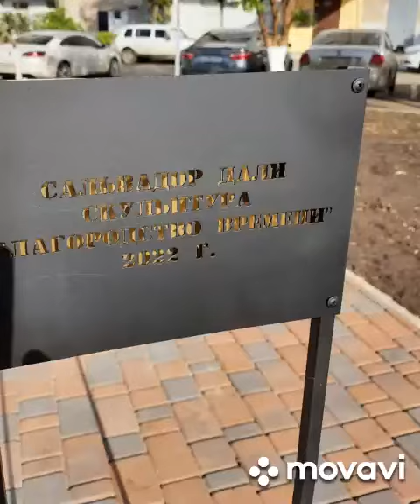На открытии благоустроенного двора с Серебряно водой! Сюжет клиента нашей компании Нафисы Н.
В рамках региональной программы "Башкирские дворики" в Калининском районе города Уфы состоялось открытие обновлённого и благоустроенного двора.
Большая приятность для городских жителей.
Можно с удовольствием пользоваться: спортплощадкой для игр,
спортплощадкой с тренажёрами,
детскими, современными игровыми зонами.
Активным жителям за проявленную инициативу и совместную работу по благоустройству территории выразили благодарность.
Новое, современное, красивое, удобное: всё для активной жизни и плюс дружба с чистейшей, артезианской Серебряной водой и водой dimmel.